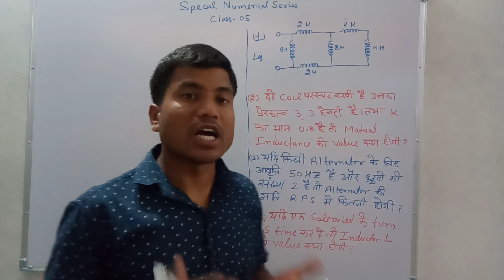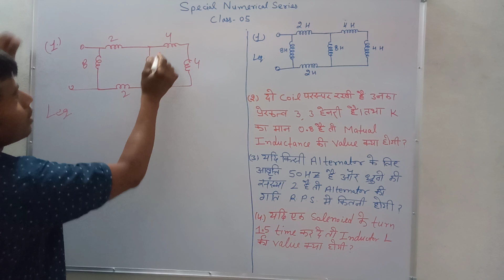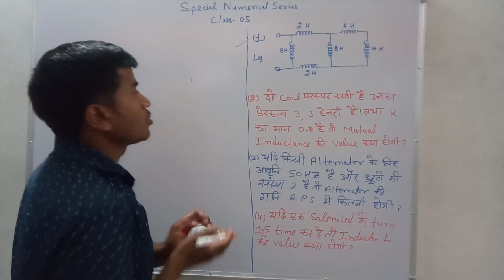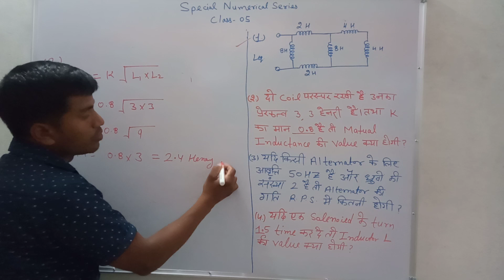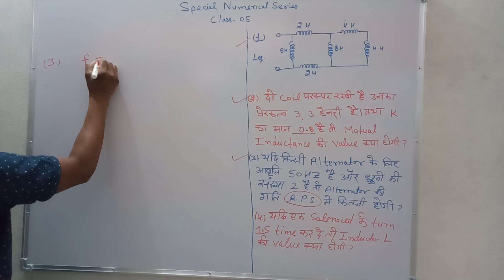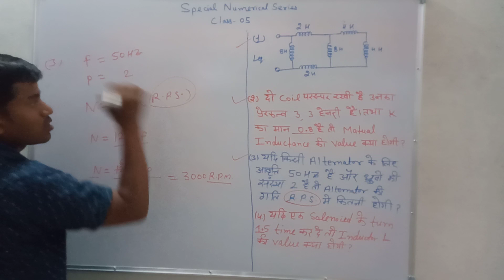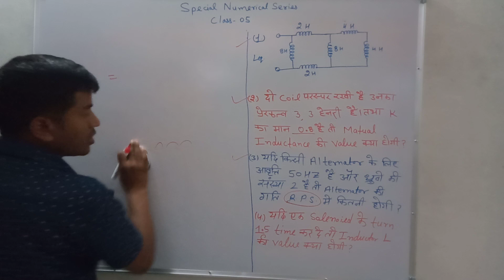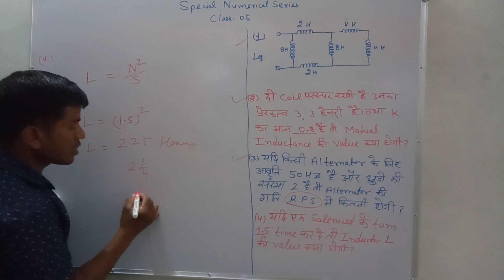Basic electrical special numerical# class 05# by. Er.pushkar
Basic electrical numerical series class 05